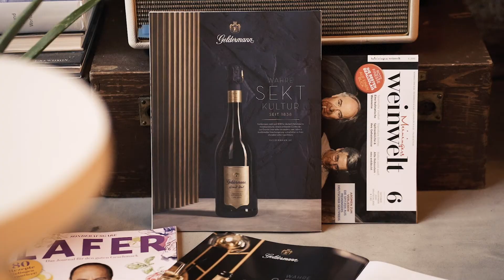Yummy Stories x Geldermann | Making of Visual Language